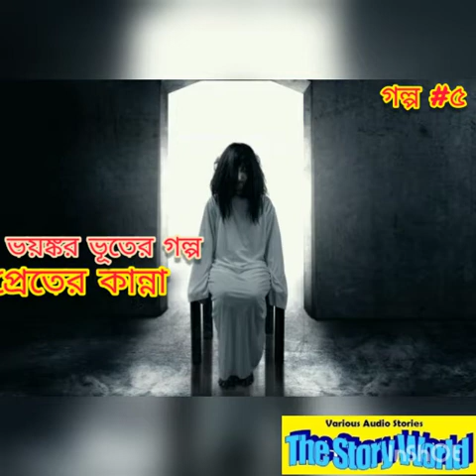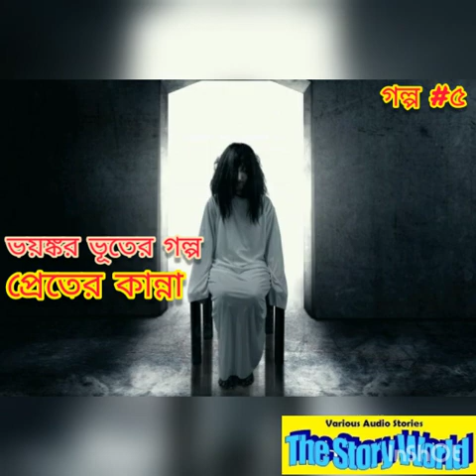Preter Kanna (প্রেতের কান্না) | Sunday Suspense | Midnight Horror Station | Bhooter Golop | Thriller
মাঝরাতে কে কাঁদে?
কেন কাঁদে?
শুনুন গা ছমছম করা ভয়ঙ্কর ভূতের গল্প প্রেতের কান্না।
আমাদের আজকের নিবেদন।

শুনতে থাকুন আজকের গল্প।